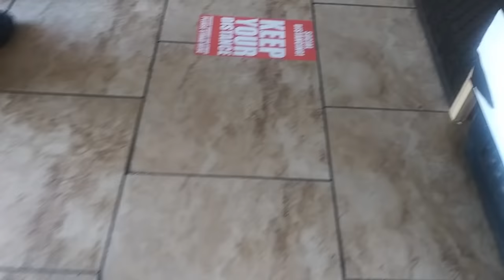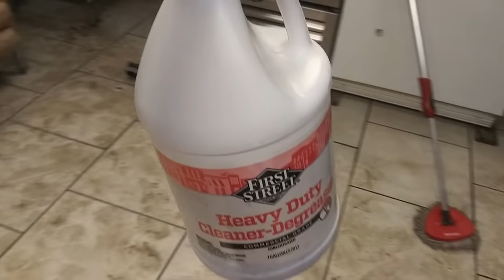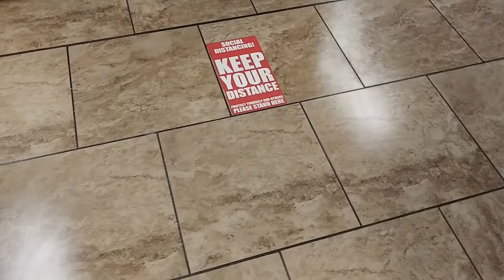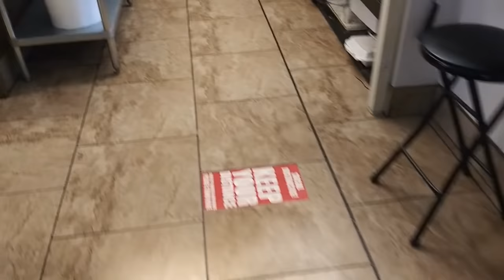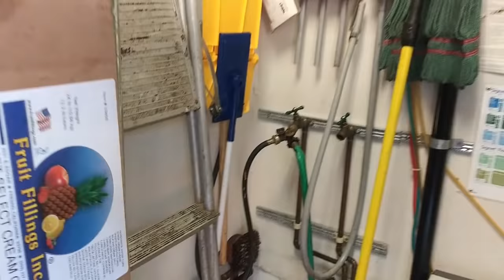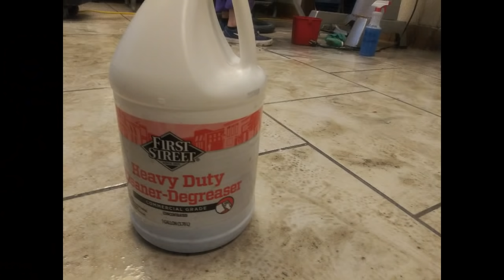😱 Limpieza EXTREMA!!💥 Antes y despues de limpiar Video Limpieza Extrema Extreme Cleaning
Aqui esta el link para el booking system es un sistema de citas para pequenos negocios

Instagram

Serrano's Vlog
Youtube.com/c/serranosvlog

 • That's Alright – Peyruis (No Copyrigh...

🎵 Track Info:

Title: That's Alright by Peyruis